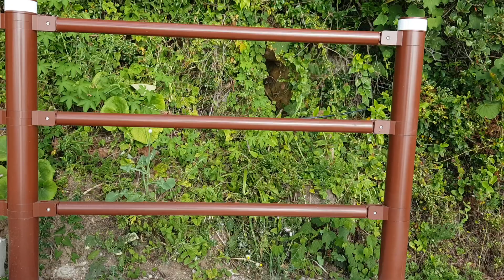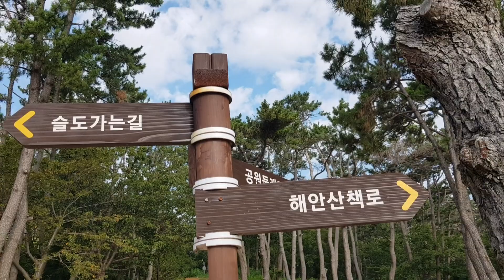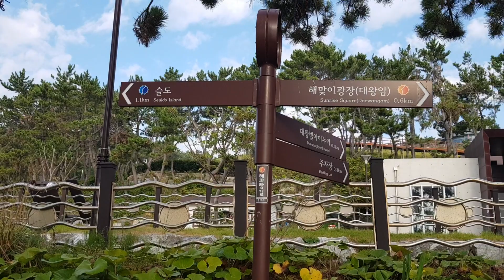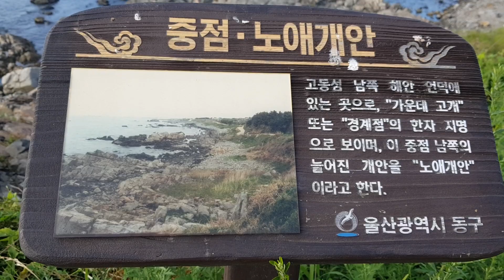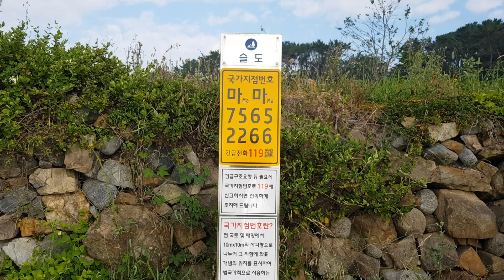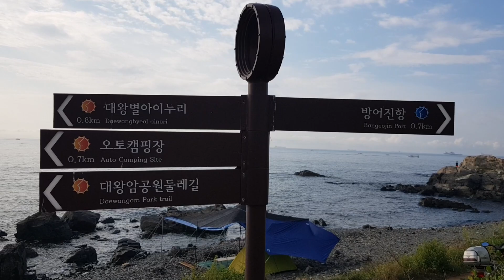울산5😅대왕암공원 해안산책로